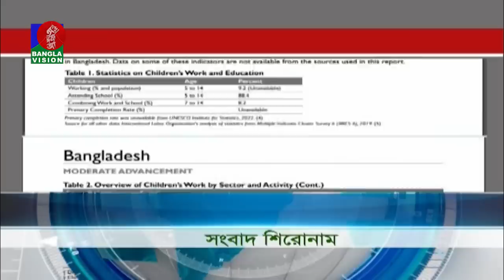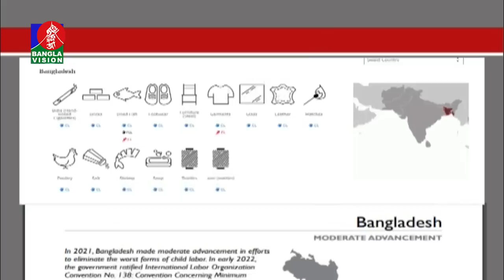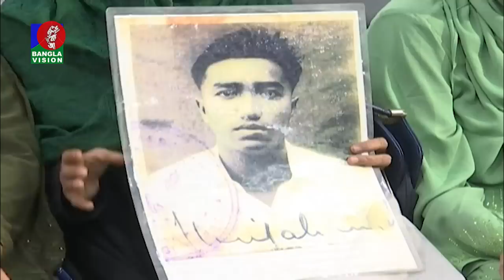সন্ধ্যা ৭:৩০টার বাংলাভিশন সংবাদ | Bangla News | 02_October_2022 | 7:30 PM | Banglavision News